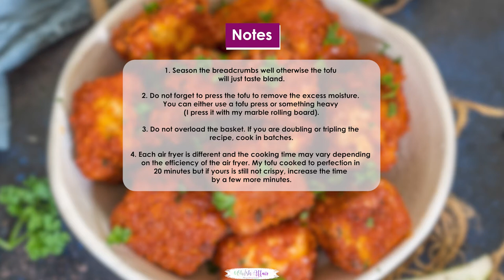Crispy Air Fryer Buffalo Tofu Bites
These Crispy Air Fryer Buffalo Tofu Bites are a fabulous healthy appetizer to make for house parties, game day, movie nights, or snack time. Serve this vegan, quick and easy recipe with your favorite dipping sauce.

INGREDIENTS
1 pound extra firm tofu 500 g
4 tablespoons cornstarch
¼ cup soy milk or any other milk of your choice
FOR THE SEASONED BREADCRUMBS
1 cup panko breadcrumbs
2 tablespoons light olive oil
½ teaspoon paprika
½ teaspoon salt
¼ teaspoon freshly ground black pepper
1 tablespoon minced fresh parsley
FOR THE BUFFALO SAUCE
4 tablespoons hot sauce
2 tablespoons vegan butter use regular butter if vegan is not a concern
¼ teaspoon garlic powder
⅛ teaspoon salt